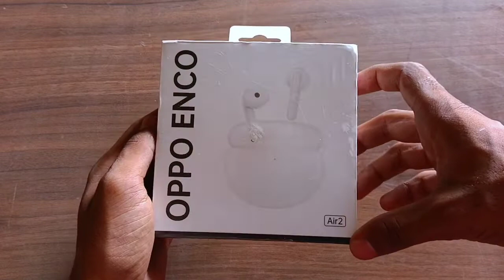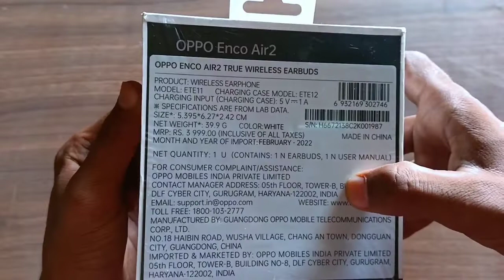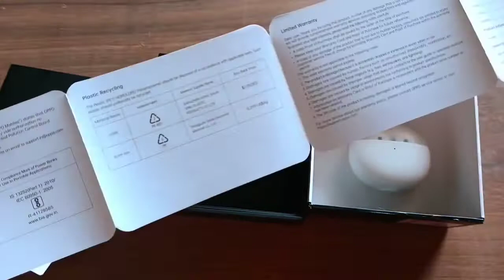oppo enco air 2 Unboxing & Review|Best Wireless Earbuds Under 2000|Oppo enco air 2 vs Realme Air 2